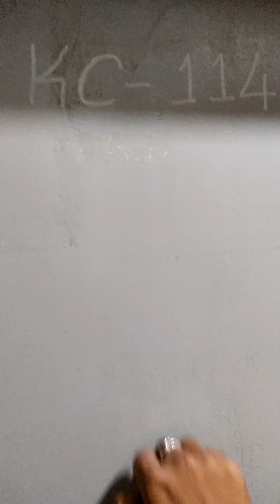Exploring My Institute Hostel at Night | IIITDM Kurnool Hostel Tour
Join me for a unique night-time adventure as I explore the vibrant atmosphere of my hostel at IIITDM Kurnool! 🌙 Discover the daily life, communal spaces, and dorm rooms in this exciting hostel tour. Get a glimpse of the camaraderie, late-night studying, and the essence of hostel living. Don't miss this behind-the-scenes look at my institute's boys' hostel!